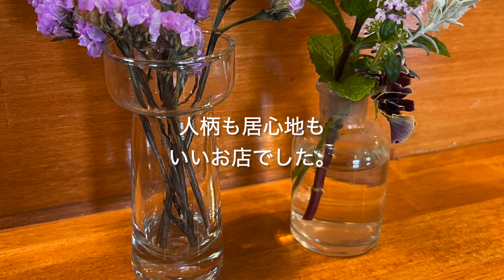【佐世保/お蕎麦】明清(あけきよ) Akekiyo ミニ天丼と小鉢とざるそば(大盛)のセット 1700円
大盛りはいらんかった…😅
佐世保市船越町(Funakoshi-cho)２１７４−２
営業時間Open：11:30～19:00
定休日Close：月曜日Monday